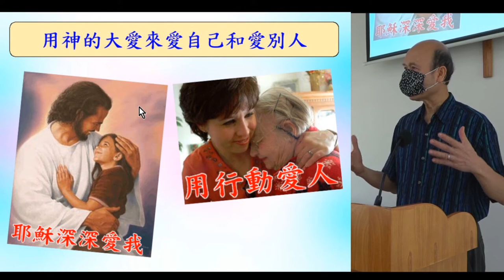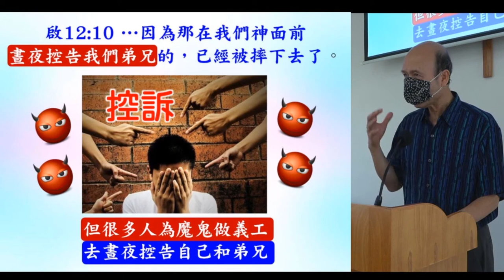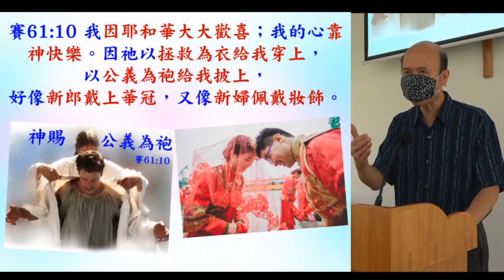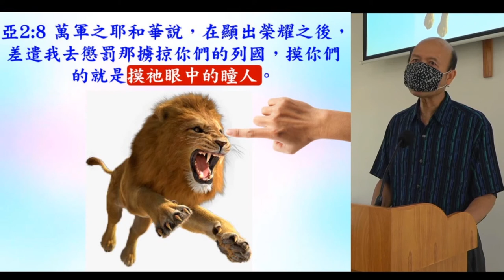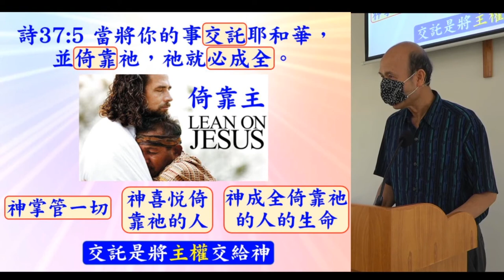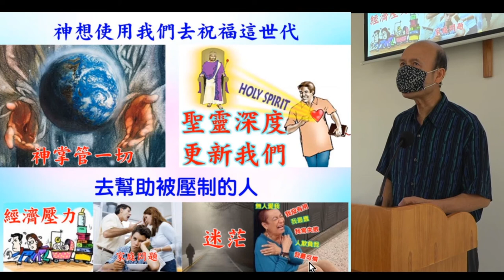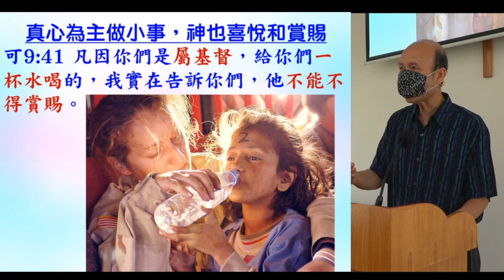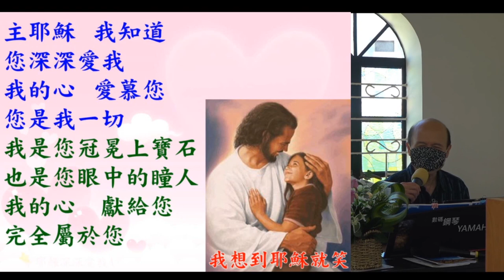用神的大愛來愛自己和愛別人– Pastor Yip